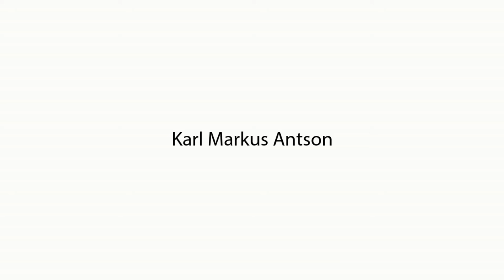Shopping for art supplies is always fun!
I love art supply stores and can spend there hours, often even not buying anything.
My favorite store for years has been Skizze store Vunder in Tallinn. And even though I love visiting at least one art store in every city I travel to, it is always nice to come back and pick out new paint brushes or missing colors from Skizze.

This time I decided to check out Liquitex brand, which has tempted me for years, but with what I haven't painted yet. (Used only some mediums before.) I love the variety of different types of acrylics and mediums they have to offer and I am really excited to get creative with all the paints, inks, sprays and markers!

Tallinn, Estonia
2016